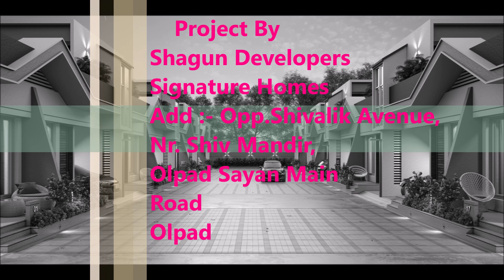Signature Homes_ 2bhk Row House, olpad sayan road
Signature Homes is 2 BHK and 5 BHK Luxurious Residential project situated at Olpad Sayan 300ft Road Touch project.. No.1 Club Facilities on that road.. Luxurious life style with comfort in house.

New project.. Come and visit once...

Buy a luxurious Row House in the range of Flat.